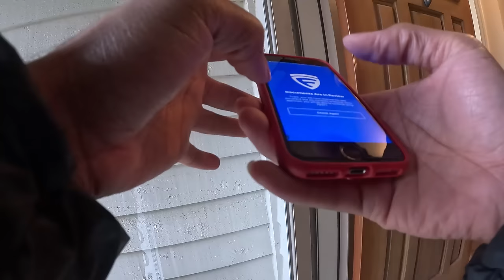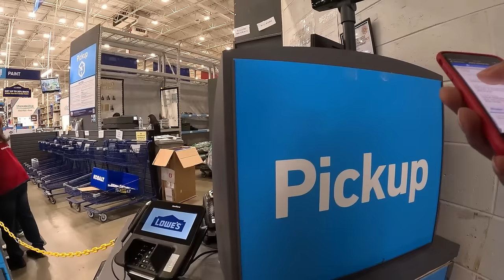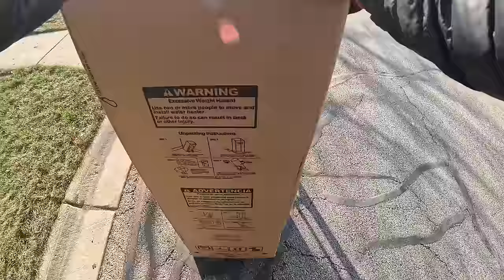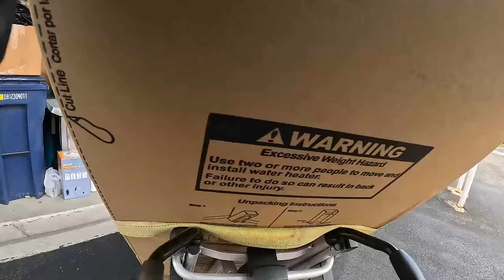This Gig App Forced Me To Deliver Damaged Items! That Was Terrible Customer Service!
CODE: WSSV1